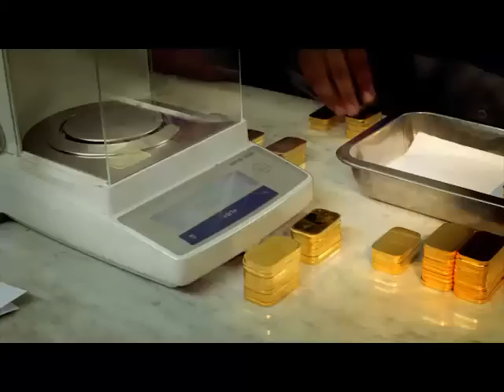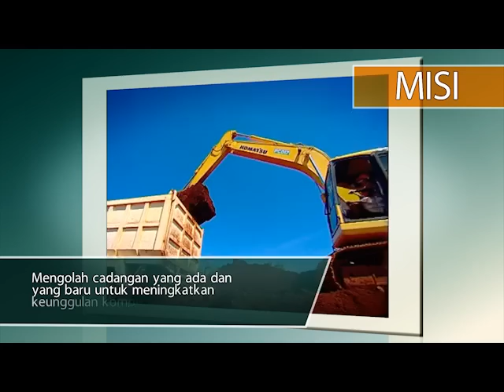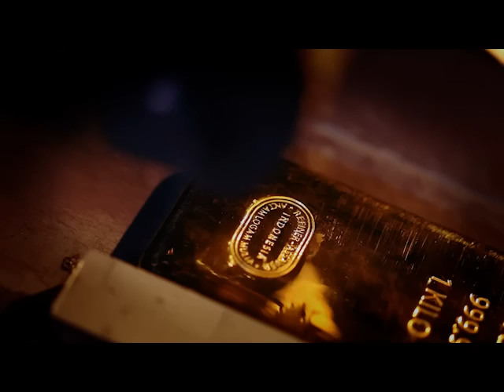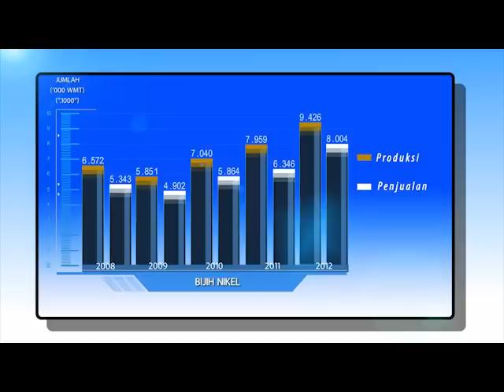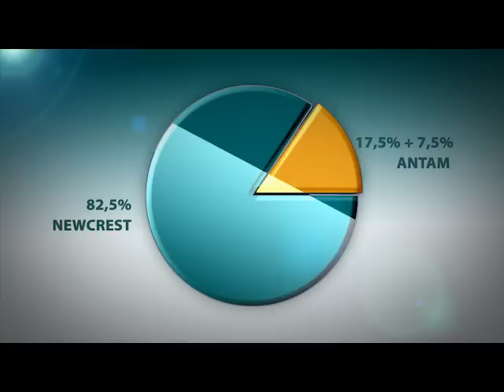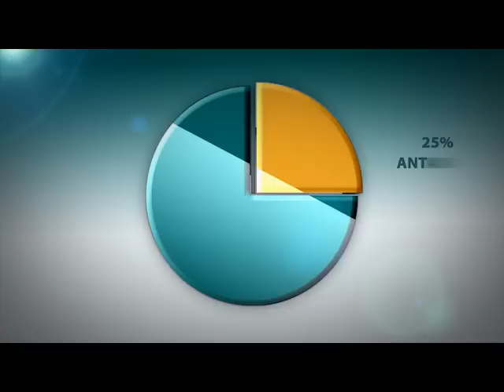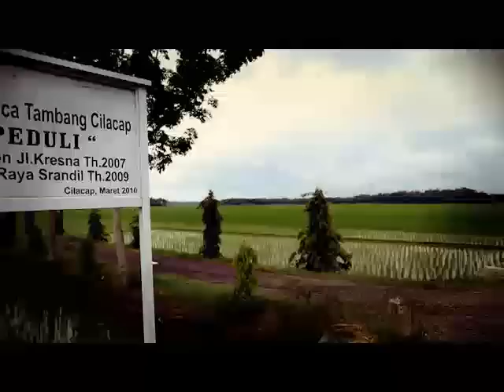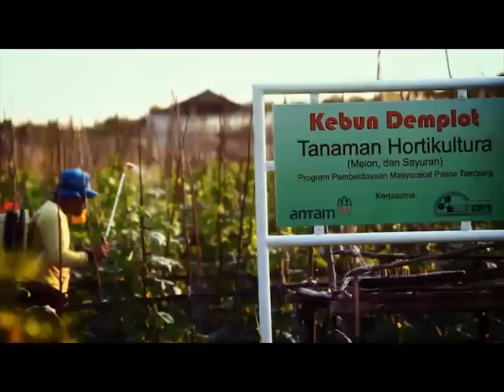FINAL ANTAM YOUTUBE